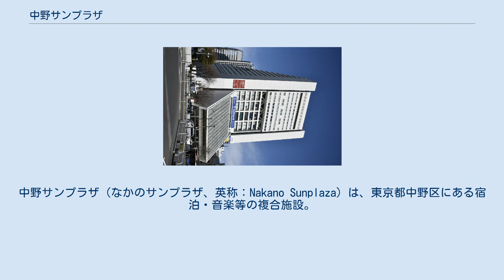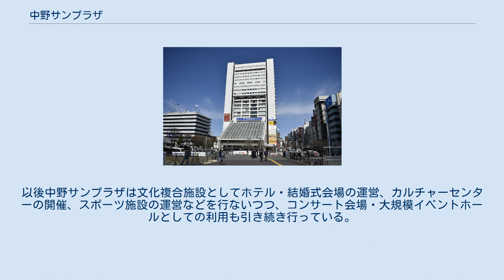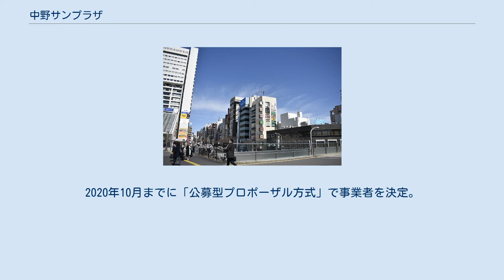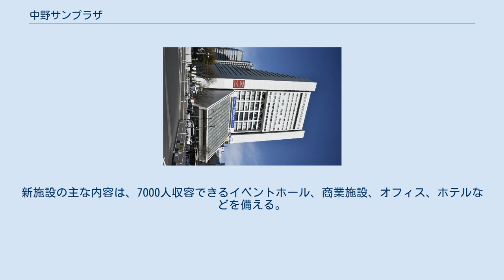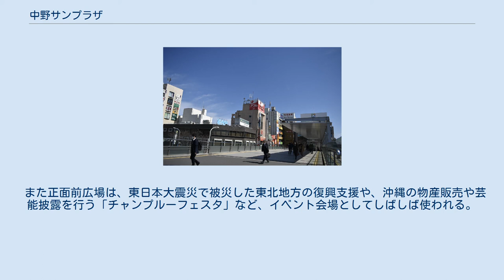中野サンプラザ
中野サンプラザ（なかのサンプラザ、英称：Nakano Sunplaza）は、東京都中野区にある宿泊・音楽等の複合施設。
コンサート会場として使われることが多い。
 旧労働省所管特殊法人である雇用促進事業団が、雇用保険法に基づいた勤労者向けの福祉施設として建設し、1973年（昭和48年）6月1日に正式名称全国勤労青少年会館として開業した。
中野駅北口から至近距離で、施設運営は当初から黒字だった。
 公益事業であり、営利を求められた施設ではなかったが、利益が見込める施設として、民間への譲渡が求められ、勤労者福祉施設の廃止に伴い売却が決定された。
地元の中野区と金融機関・企業等が出資して設立された所有会社「株式会社まちづくり中野21」に52億9987万円で2004年11月に売却された。
運営は並行して設立された「株式会社中野サンプラザ」がおこなうとされ、2004年（平成16年）12月より運営を開始した。
以後中野サンプラザは文化複合施設としてホテル・結婚式会場の運営、カルチャーセンターの開催、スポーツ施設の運営などを行ないつつ、コンサート会場・大規模イベントホールとしての利用も引き続き行っている。
若者文化のサブカルチャー発信地として、日比谷野外音楽堂や日本武道館と並び、都内のコンサート会場として人気がある。
 雇用推進事業を柱とする若者の職業相談を担当する「サンプラザ相談センター」は2003年（平成15年）に閉鎖された。
図書室などの併設施設も、民営化に伴い閉鎖された。
 2018年（平成30年）9月11日、中野区長の酒井直人は、「中野駅周辺各地区の整備と密接に関連していることを考慮し、施設の再整備に向けて検討を進める」「現在の（中野サンプラザ）施設の歴史やブランド、形状などのDNAを引き継ぐ」として中野サンプラザを建て替える方針を明らかにした。
 2020年（令和二年）2月6日、中野区の酒井直人区長は、中野サンプラザの解体跡地に建設する複合施設の事業スケジュールや民間事業者の選定方法を発表した。
2020年10月までに「公募型プロポーザル方式」で事業者を決定。
5月から事業者からの提案を受付け、7月から提案内容を検討し、10月に事業者を決定する。
新施設の完成は、2028年度を目指す。
新施設の主な内容は、7000人収容できるイベントホール、商業施設、オフィス、ホテルなどを備える。
 敷地面積は約1ha・海抜121m（地上高92m）で、地上20階、地下3階である。
大小2つの三角積木を合わせて置いたようなデザインを有する。
 また正面前広場は、東日本大震災で被災した東北地方の復興支援や、沖縄の物産販売や芸能披露を行う「チャンプルーフェスタ」など、イベント会場としてしばしば使われる。